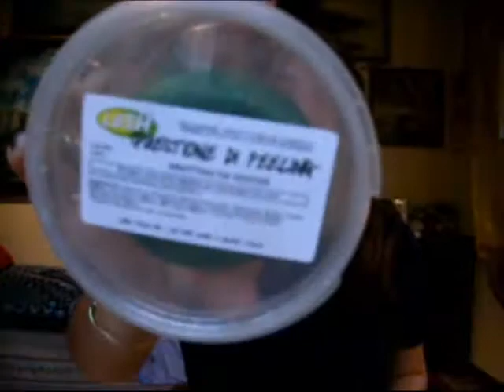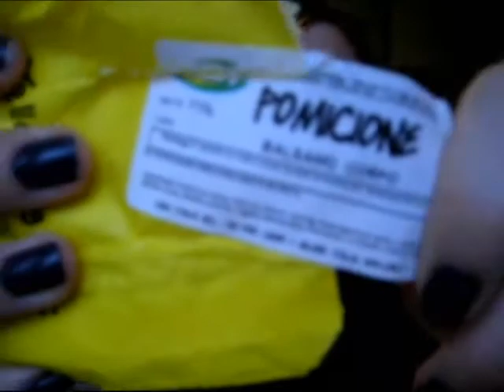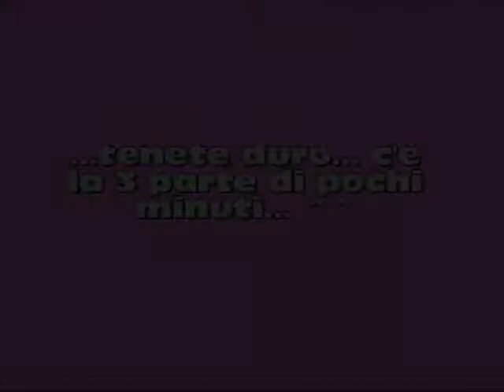Lush Review: parte 2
2 parte della mia mega review su Lush.

qui parlo di
- Questione di Peeling: peeling corpo
- Dream Cream: crema corpo
- campioncini vari di saponi
- Pomicione: Balsamo corpo-piedi
- Peach & Love: olio da massaggio
- Blondie: shampoo solido
- Ultimate Shine: shampoo solido
- Asfalto rovente: shampoo solido